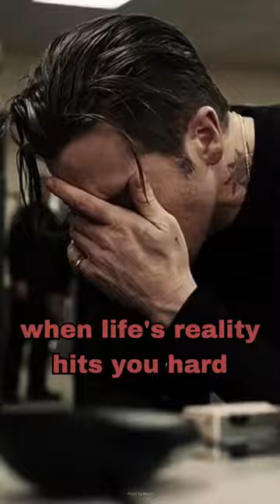Why is this so relatable 💔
when life's reality hits you hard

Harsh Truth Quotes

relatable shorts

IN THE END, YOU ONLY HAVE YOURSELF.

Prisoners
2013 ‧ Drama/Thriller

prisoner movie cast

Jake Gyllenhaal
Detective Loki

Hugh Jackman
Keller Dover

Paul Dano
Alex Jones

David Dastmalchian
Bob Taylor

Melissa Leo
Holly Jones

Maria Bello
Grace Dover

Erin Gerasimovich
Anna Dover

Dylan Minnette
Ralph Dover

Viola Davis
Nancy Birch

Terrence Howard
Franklin Birch

Zoë Soul
Eliza Birch

Jane McNeill
Nurse

Wayne Duvall
Capt. Richard O'Malley

Victoria Staley
Check Out Girl

Brad James
Officer Carter

Kyla Drew Simmons
Joy Birch

Mark Drum
Sex Offender #3

Sandra Ellis Lafferty
Mrs. Milland

Todd Truley
Detective Chemelinski

Len Cariou
Father Patrick Dunn

Stacy Melich
Woman Motorist

John Atwood
Newscaster

Lana Yoo
Chinese Waitress

Robert C. Treveiler
Forensics Guy

Alisa Harris
Police Clerk

Anthony Reynolds
Officer Wedge

Jeff Pope
Elliot Milland

Katrina Despain
Kim Milland

Kevin L. Johnson
Forensic Tech

Ryder Norris
Young Barry

Joseph Oliveira
Inmate

Takara Clark
Captain O'Malley's Secretary

Creed Bratton

Gísli Örn Garðarsson

Inna Korolyova

Nína Dögg Filippusdóttir